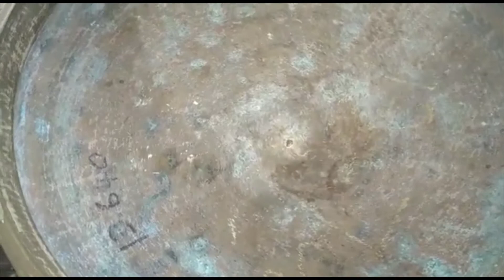Vellotturuli Antique Part 1 ||വെള്ളോട്ടുരുളി || Traditional Bronze(വെങ്കലം) Cooking Vessel of Kerala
Vellotturuli Antique ||വെള്ളോട്ടുരുളി || Traditional Bronze(വെങ്കലം) Cooking Vessel of Kerala.
Difference Betweeen 1.Velloturuli 2.Normal Traditional Otturuli 3.Bell Metal Hand made uruli 4.Bell Metal Machine made Uruli